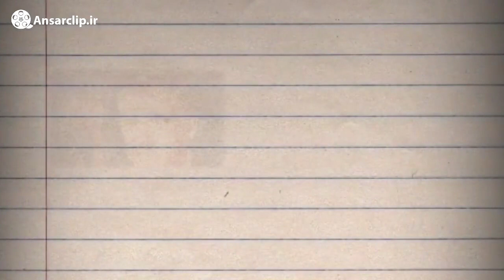موشن گرافیک | ایران در حال ساخت یک امپراطوری قدرتمند است ...